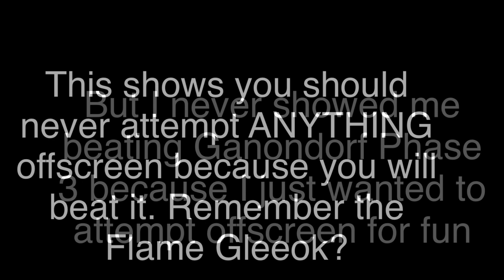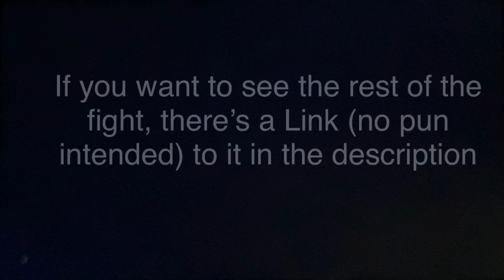The Legend of Zelda: Tears of the Kingdom Let’s Play Finale.5; I owe you guys a REAL Ganondorf Fight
Forgot to add the link! Sorry, it’s fixed

I never showed me fighting Ganondorf in the finale, and I felt bad, so here’s me fighting him.